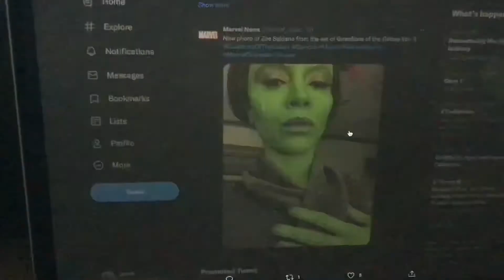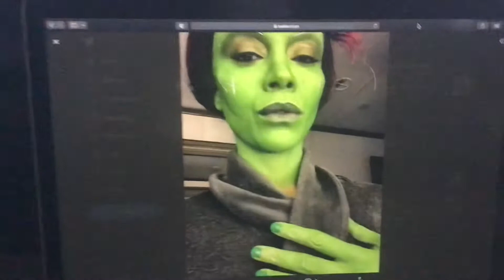New photo of Zoe Saldana from the set of Guardians of the Galaxy Vol. 3